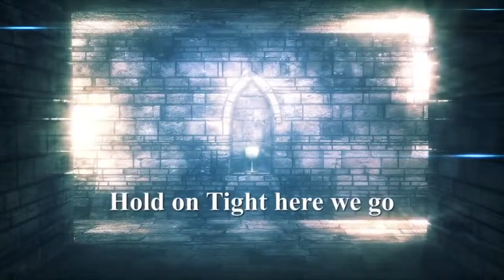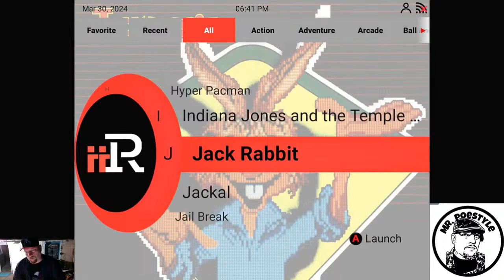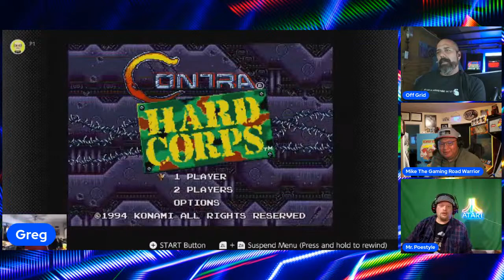THE SHOW Episode 49